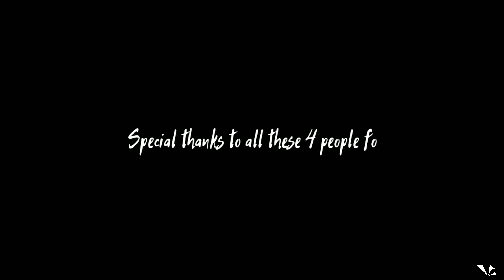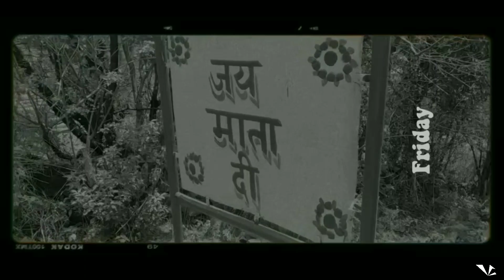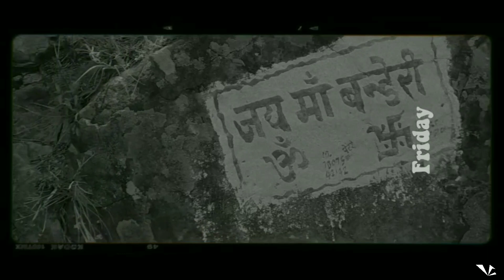Vlog 2 || Behind The Scene Of Joginder Nagar || The City Of Powerhouses